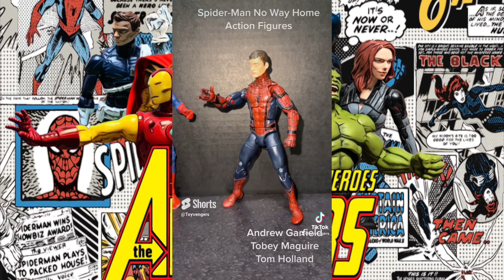Custom Spider-Man Marvel Legends Action Figures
In this video, we're reviewing the new custom Spider Man figures.  Check out these custom Tobey Macguire and Andrew Garfield spider man action figures